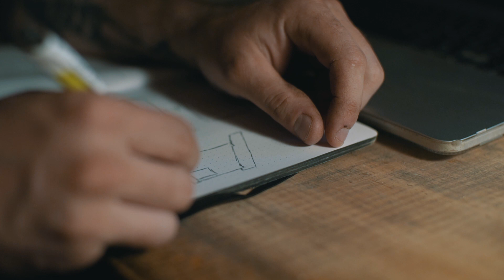Mashup 2020 | Working at the OffGrid Cabin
That's just a mashup of 2020 as I had finally time to finish lot of things that had to be done.  Did way more but that's what I took time to film. Filming while working takes always twice the time and sometimes you just want your stuff to be done so you can relax one day. Been a crazy year. Stay safe out there.